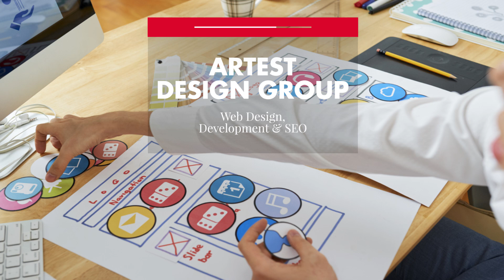Web Design Arcadia